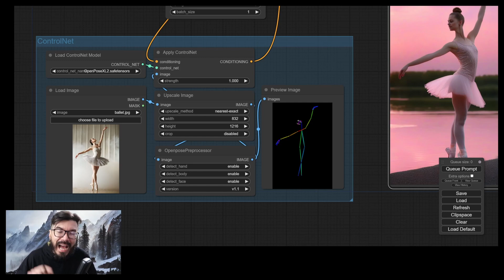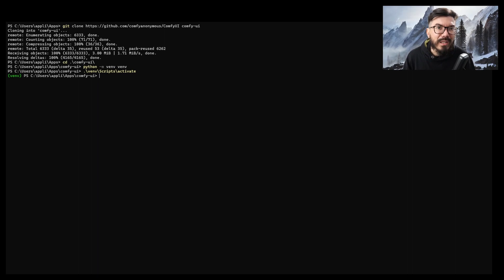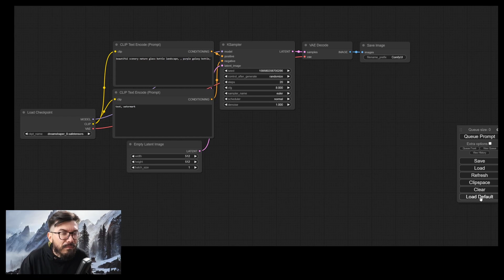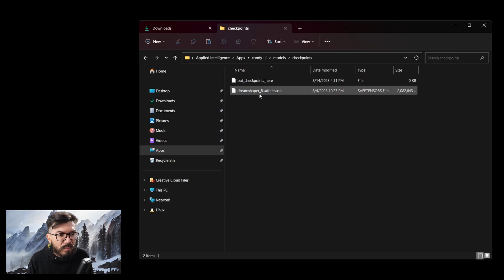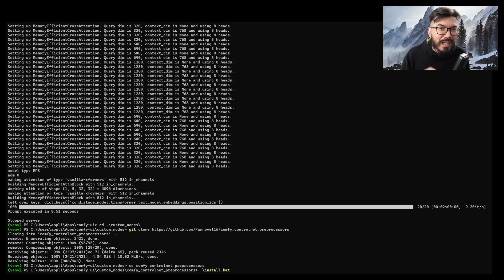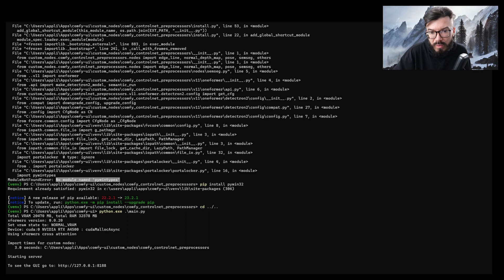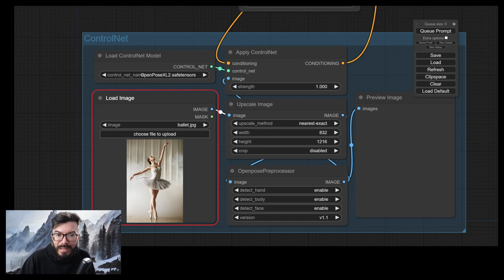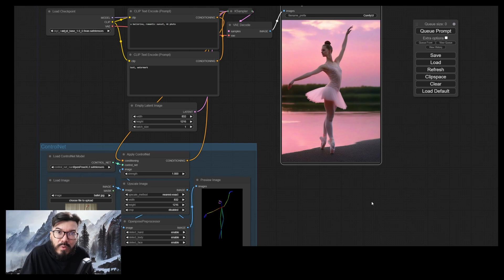Controlnet OpenPose no Stable Diffusion SDXL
Nesse vídeo vamos saber tudo sobre o novo Controlnet OpenPose funcionando diretamente no SDXL via ComfyUI. É mais um breaking news do nosso canal.

Instalação do ComfyUI:

cd .\comfy-ui\
python -m venv venv
.\venv\Scripts\activate
pip install torch torchvision torchaudio --extra-index-url xformers
pip install -r requirements.txt
python.exe .\main.py

Instalação do Controlnet OpenPose SDXL:

cd ../..
python.exe .\main.py